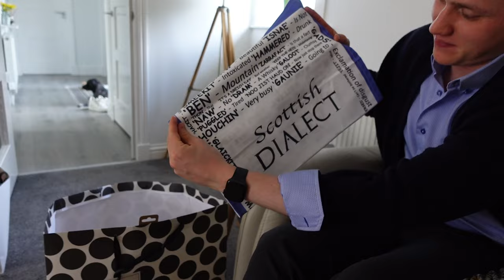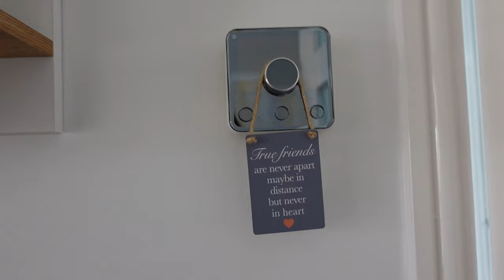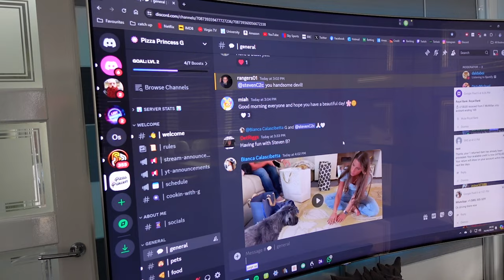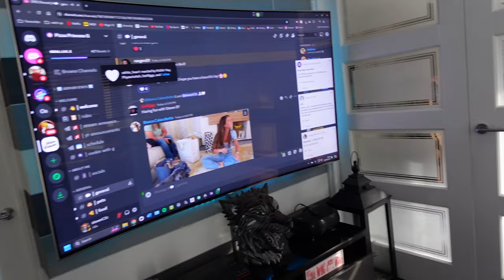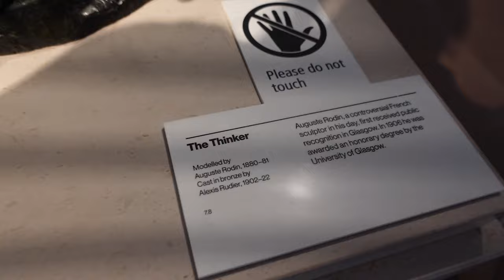the Scotland vlog 🏴󠁧󠁢󠁳󠁣󠁴󠁿🫶🏼 | is this a vlog?? | giuliana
I flew all the way to Scotland to meet one of my top supporters & good friend Steven! (stevenc2c/spinal_steven)